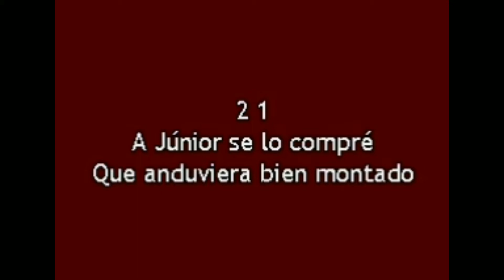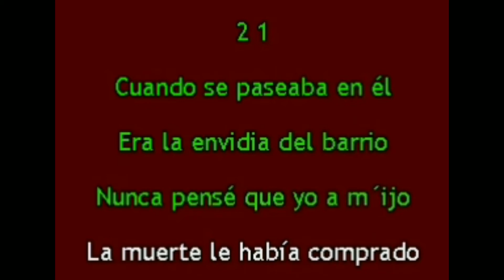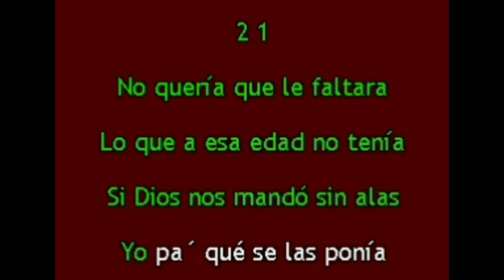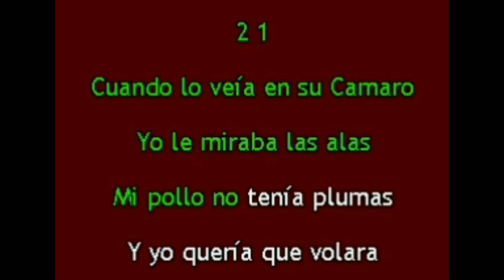KARAOKE_LE COMPRE LA MUERTE A MI HIJO_BETO QUINTANILLA